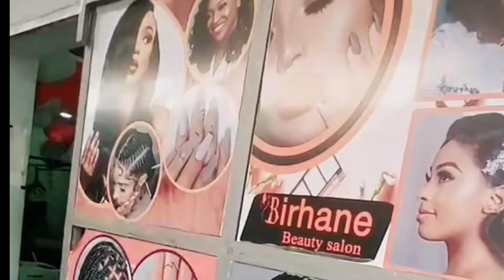@ebs wantiyaa ማነው ግን መካሪሽ 🥺🤔🙄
yesuf app
tst app